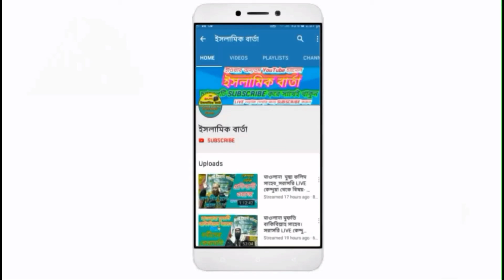প্রিয় নবী মোদের ছেড়ে চলে গেলেন।নতুন গজল-2019 শিল্পী-MD রমজান আলী সাহেব।